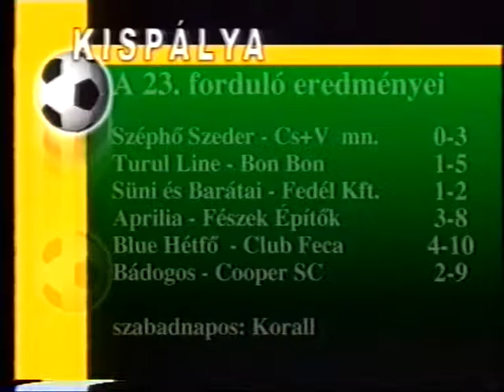KISPÁLYA 38. 2001-2002 TURUL-BON BON: 1-5